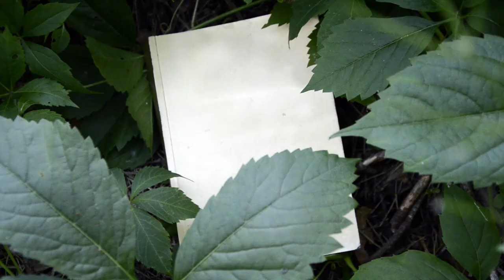Back To The Ocean - '4K Pieces' (Official Video)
Back To The Ocean premiere music video for the song '4K Pieces" from the new album 'Mother Of The World'. The clip is dedicated to Anija Miłuńska, an amazing healer, shaman and a founder of first Polish women's circles.

Cast: Agnieszka Olszewska-Kaczmarek, Filip Wolski, dog Mika
Script, director, editing: Małgorzata Dobrowolska
Cinematography:   Małgorzata Dobrowolska,  Filip Wolski, Andrzej Radomiński
Make-up: Małgorzata Szot-Malicka, Anna Helena Anuszewska
Propmaster:   Małgorzata Dobrowolska
Colorist: Małgorzata Dobrowolska
Costumes: Joanna Reniger